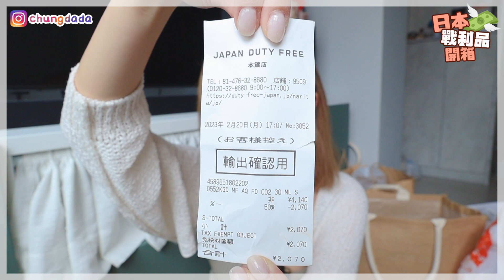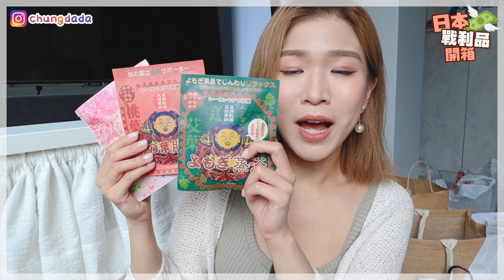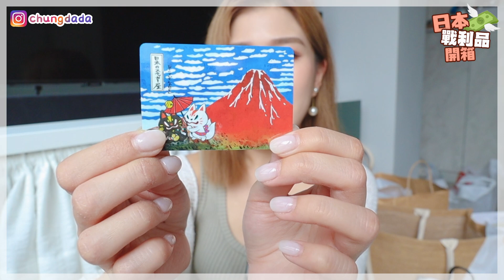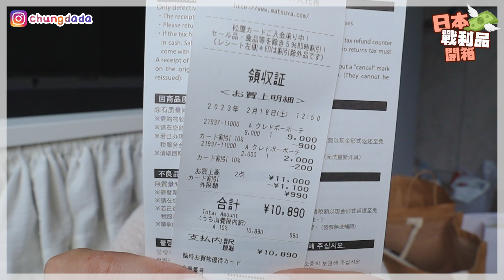【日本戰利品】開箱🇯🇵必去銀座商場👉🏻9折Cle De Peau/名牌手袋 人生最滿意的帽子Ca4La❤️‍🔥藥妝必買面膜口罩 ¥100店3coins好好買🔥｜Japan Unboxing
*影片有字幕，記得開🫶🏻*